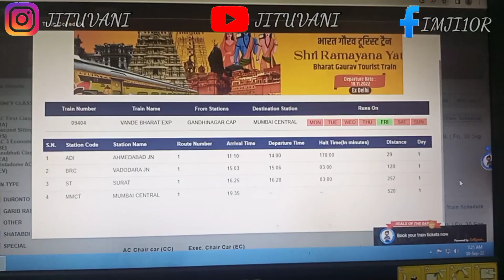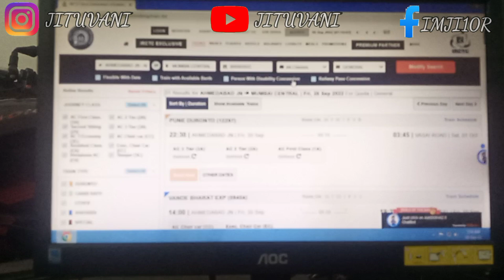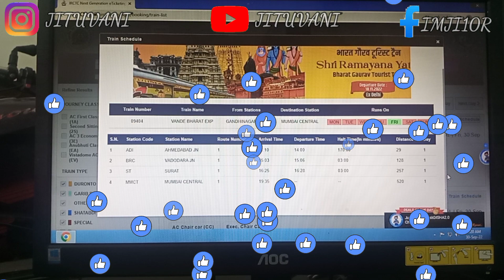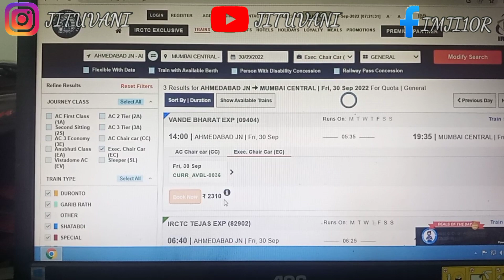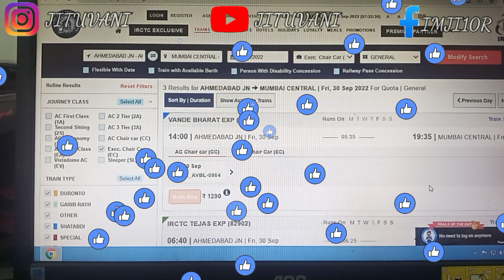gandhinagar to Mumbai Central to Gandhinagar vande Bharat express #09404 time table route details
Hello Friends,

Aaj Ahmedabad se chalegi new vande Bharat #09404, jante Hain iske route time table aur fare ki ful jankari

09404 vande Bharat express
Ahmedabad to Mumbai vande Bharat express
Gandhinagar vande Bharat express
new vande Bharat express
vande Bharat express Mumbai to Ahmedabad

jitu vani | jituvani
जीतू वाणी | जीतूवाणी